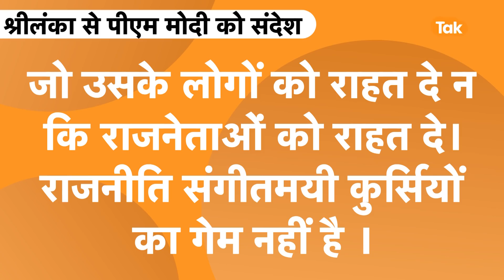Sri Lanka ने PM Modi से मांगी मदद, कहा- बचाने में मदद कीजिए पीएम मोदी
दरअसल, समाचार एजेंसी एएनआई की रिपोर्ट के अनुसार, श्रीलंका में विपक्ष के नेता साजिथ प्रेमदासा ने पीएम मोदी से उनके देश को अधिकतम संभव सीमा तक मदद करने का आग्रह किया। श्रीलंका में विपक्ष के नेता साजिथ प्रेमदासा ने पीएम मोदी को संदेश दिया कि   कृपया कोशिश करें और श्रीलंका की यथासंभव मदद करें। यह हमारी मातृभूमि है, हमें अपनी मातृभूमि को बचाने की जरूरत है। ह एक मेलोड्रामा है जो हमारे देश के लोगों को ठगने के लिए किया जा रहा है। यह हमारे देश के लोगों को किसी प्रकार की राहत देने की दिशा में कोई वास्तविक प्रयास नहीं है। यह लोगों को बेवकूफ बनाने की कवायद है। श्रीलंका एक अग्रणी ठोस बदलाव चाहता है जो उसके लोगों को राहत दे न कि राजनेताओं को राहत दे। राजनीति संगीतमय कुर्सियों का गेम नहीं है।